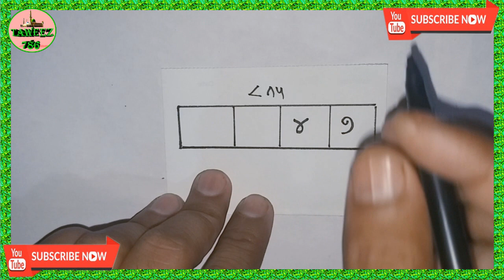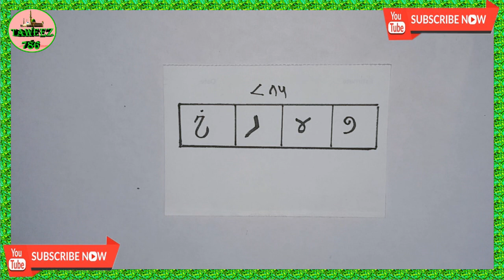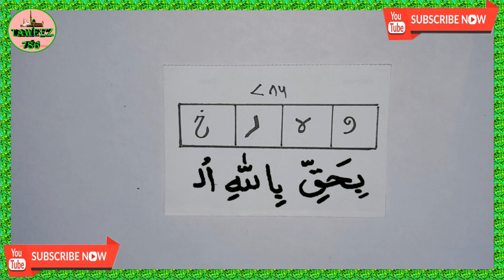ungli ke ishare se kisi ko bhi deewana kare naqsh e azeeba mohabbat ka powerful amal taweez e mohabb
ungli se ishara karte hi samne wala deewana ho jayega
ungli ke ishare se kisi ko bhi deewana kare naqsh e azeeba mohabbat ka powerful amal taweez e mohabbat